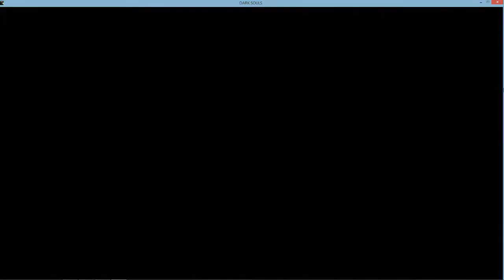Dark souls part 3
We go to the belfry gargoyles!